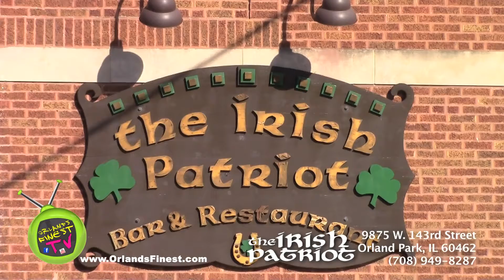IRISH PATRIOT 3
#‎orlandsfinest‬ ‪ #‎southlandtv‬